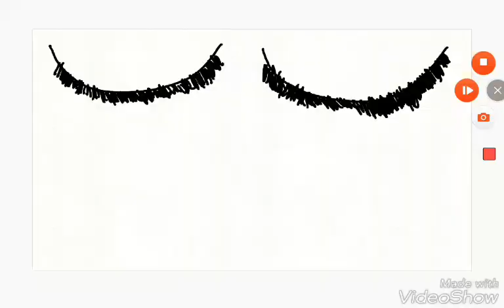Yt academy // episode 1 // gls ( read the description )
Thx to eax3 playz for giving me this idea go and sub to her and no i will not copy your idea as u can see its much different but still is kinda the same . i don't own this music bytw .